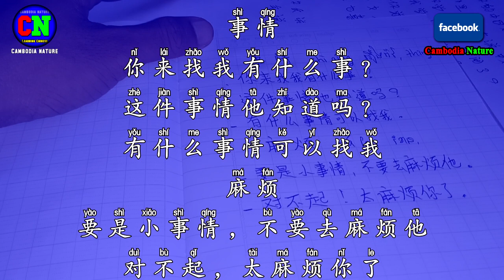43 Learn Chinese New Words and Phrases (matter, trouble) - រៀនភាសាចិនងាយៗប្រចាំថ្ងៃ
43 Learn Chinese New Words and Phrases (matter, trouble) - រៀនភាសាចិនងាយៗប្រចាំថ្ងៃ